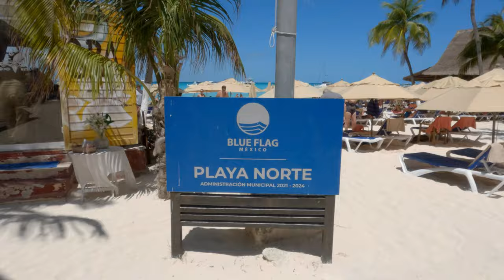Ultimate Guide To Isla Mujeres With 4k Drone Footage | Cancun, Mexico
Welcome to Isla Mujeres, a hidden gem nestled just off the coast of Cancun, Mexico. This island, whose name translates to Island of Women, is a sanctuary of beauty, history, and adventure, waiting to be discovered. Join us as we embark on a journey through this tropical paradise, uncovering the best activities and secrets that make Isla Mujeres a must-visit destination. 🌊☀️

🌮🌮 You can also buy us a taco or two to keep us energized for making more awesome content!

▶️ Timestamps:

00:07 Intro
00:40 About the Island
01:00 Playa Norte Beach
01:35 How to get to Isla Mujeres: Ultramar Ferry
02:48 How to get to Isla Mujeres: Xcaret Ferry
03:46 Taking a Catamaran Tour to Isla Mujeres
04:37 What to do on Isla Mujeres
04:50 Relaxation on the Beach
05:20 Playa Norte Beach walkthrough
06:32 Activities to do on Isla Mujeres
07:25 Punta Sur: the Southern Tip with a Park
09:22 The history of Isla Mujeres and its name
10:45 Main Avenue walkthrough & about
12:30 The Island's vibes